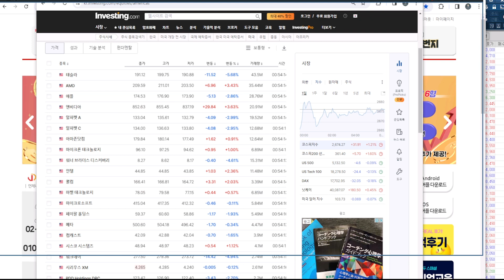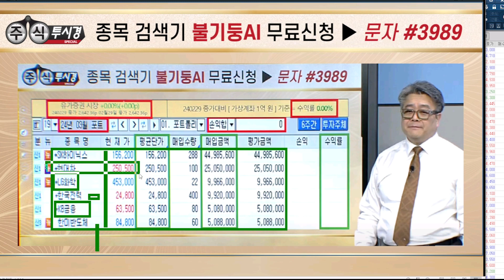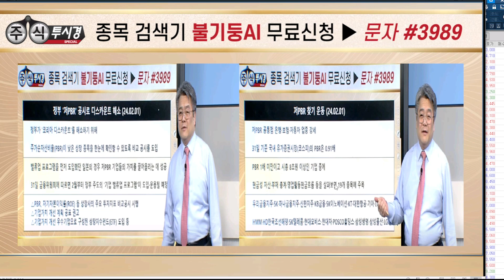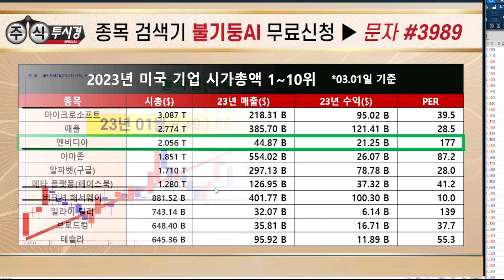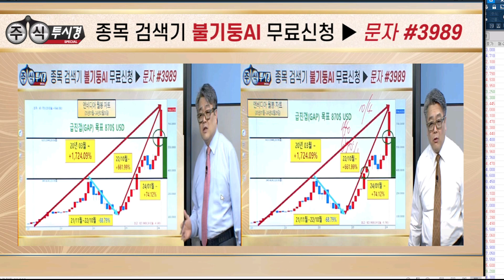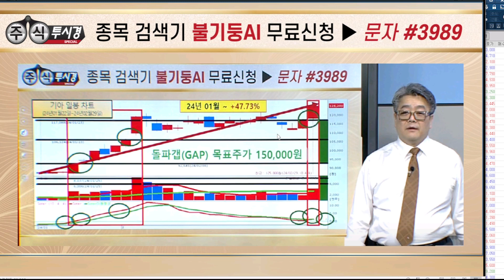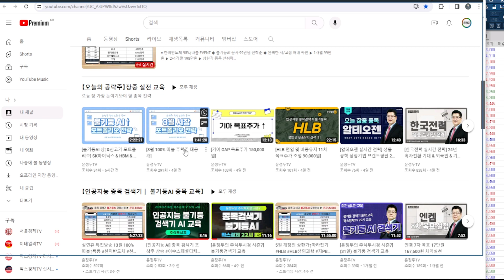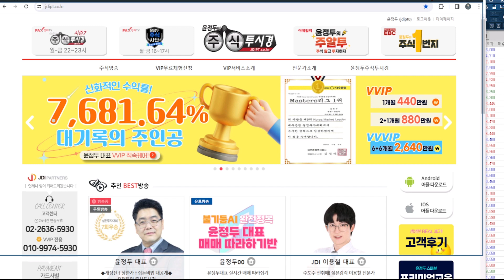[야간 시황 특별교육]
♣ 한미반도체 99%↑따블 EVENT

◆ KB금융 22시 교육

★ 2024년 03월 04일 22:00

♣ 한미반도체 99%↑폭등

★ HBM 장비 TSV-TC 본더 1위
★ 엔비디아 AMD HBM 주문확대
★ 마이크론 HBM3E 수혜 기대

★ 2024년 03월 04일 00:15

★ 2024년 02월 29일 22:00

★ 2024년 02월 28일 14:16
★ 2024년 02월 28일 00:52

★ 2024년 02월 22일 10:36

★ 2024년 02월 08일 15:33

★ 2024년 02월 06일 00:39